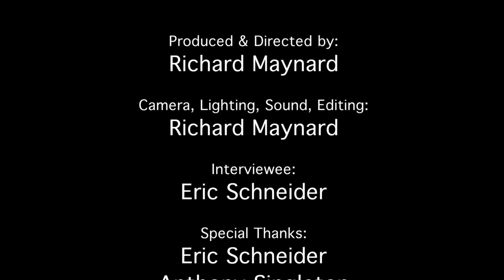Eric Schneider Prototype Profile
The COM 110 version of Eric Schneider's Antium Profile